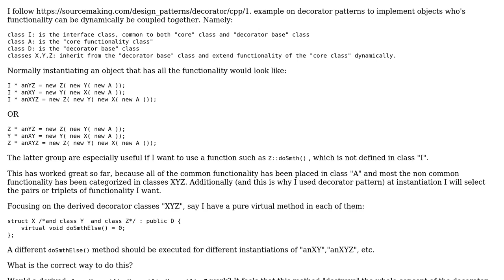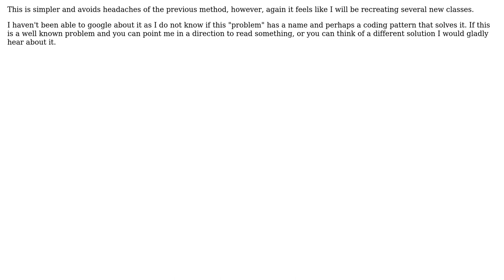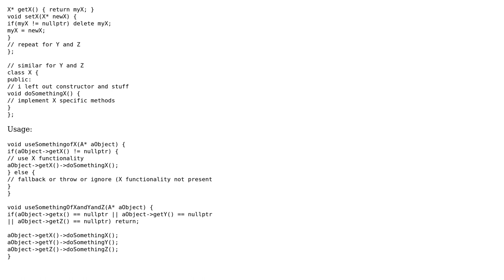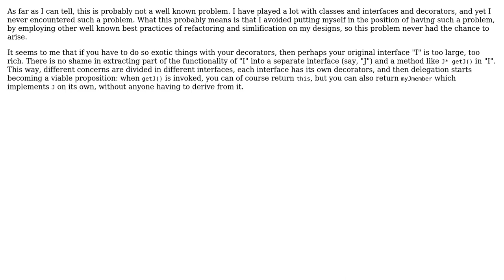deriving , derived decorator classes. How? Does it sound like a good idea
Software Engineering: deriving , derived decorator classes. How? Does it sound like a good idea or are there more suitable ways?

With thanks & praise to God, and with thanks to the many people who have made this project possible! | Content (except music & images) licensed under CC BY-SA | Music | Images & others | With thanks to user nass user Mike Nakis user hoffmale and the Stack Exchange Network Trademarks are property of their respective owners. You are responsible for your own actions.